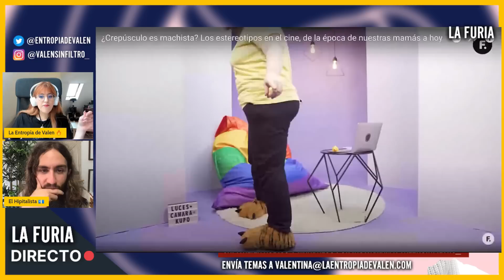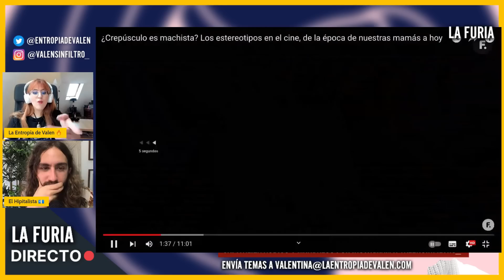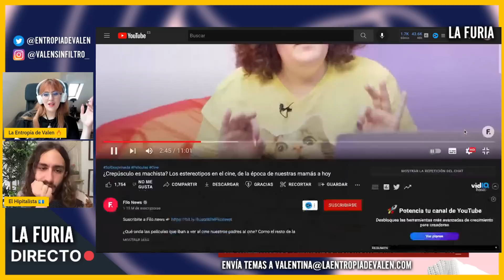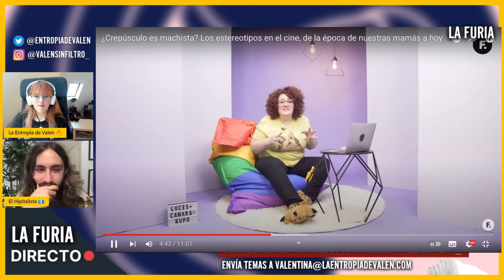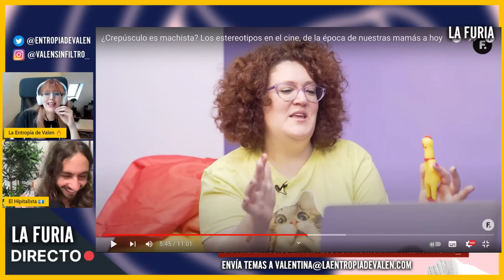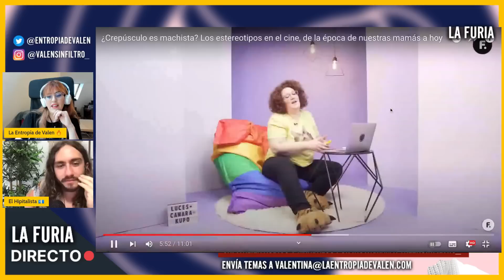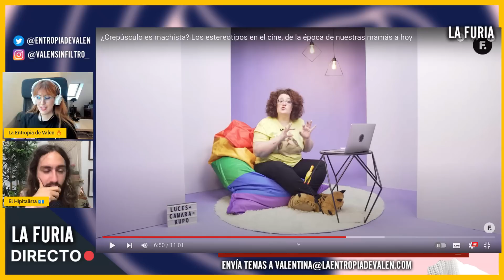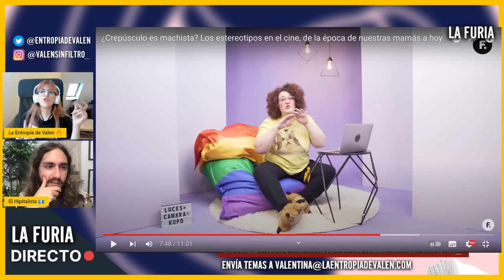FEMIN1STA 'SOL DESPEINADA' vs EL CINE: encuentra MACH1SMO donde NO HAY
En este fragmento de La Furia reaccionaré a un video de Sol Despeinada, una de las influencers femin1stas más conocidas de Argentina, donde encuentra mach1smo donde definitivamente no lo hay.

❤ CRIPTOS:
BITCOIN: bc1qa3w7a9qxwjshr2pav5j7hrpxum33skxf4fcl6a
ETHEREUM: 0x7602D2bEFc71F62A785Dbce751C0343701a29118
LITECOIN: LedwQR8Nh8zXrg1aq7R9iX9J9sxmAMNoHw
TETHER: 0x7602D2bEFc71F62A785Dbce751C0343701a29118

► MI EQUIPO:
Micros de corbata para smartphones